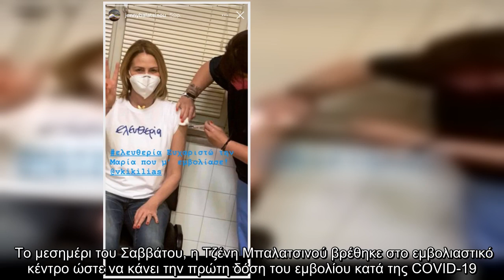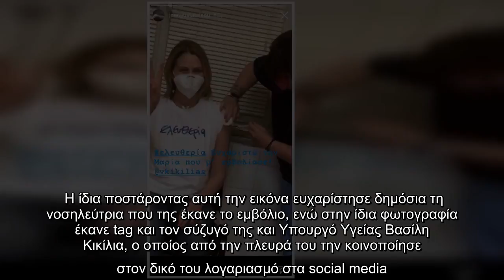Τζένη Μπαλατσινού: Έκανε το εμβόλιο κατά του κορονοϊού